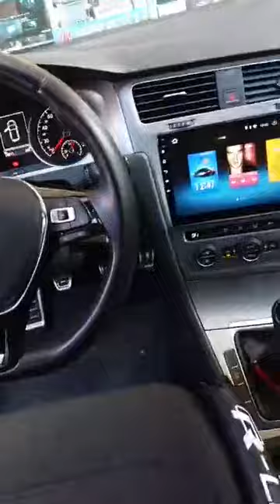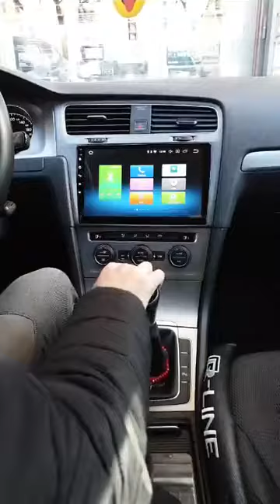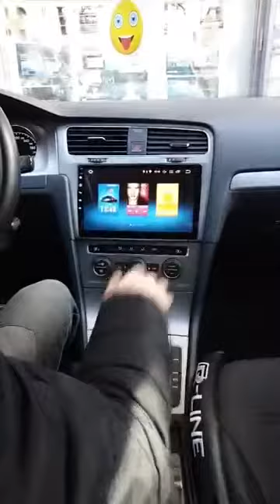volkswagen golf 7 monitor navigatore dedicato 10 pollici hd touch screen android 8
prezzo e caratteristiche disponibili su sezione monitor di serie volkswagen